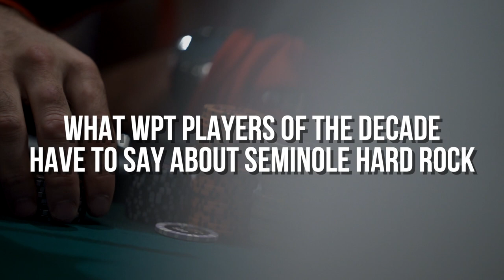See what WPT Players of the Decade have to say about Seminole Hard Rock